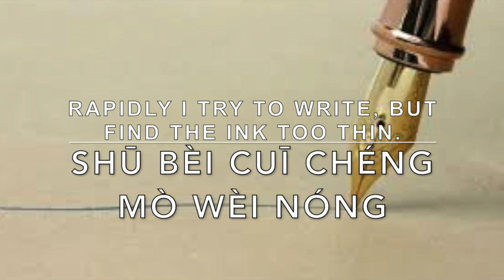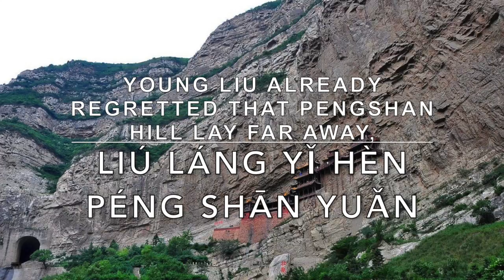Her Promises to Come Were Empty Words By: Li Shangyin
Chinese Poem